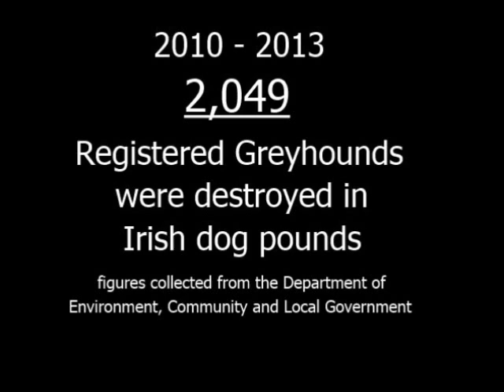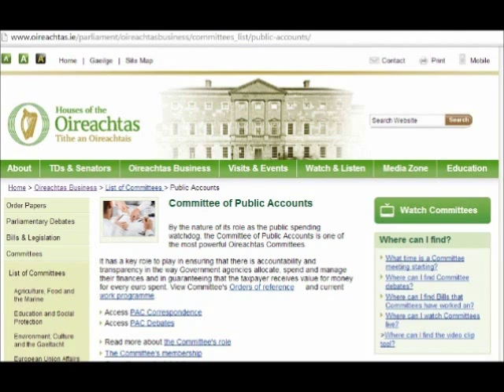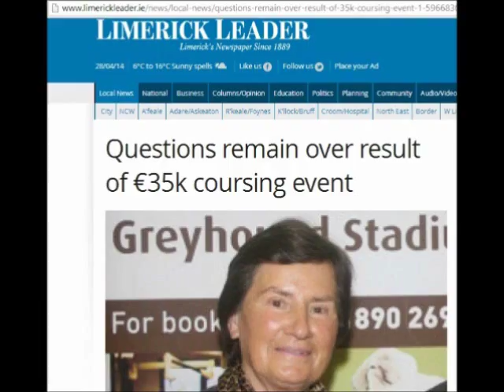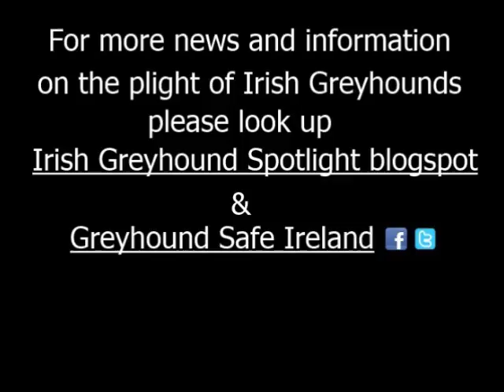The Irish Greyhound Industry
Mass breeding, lack of Industry rehoming, strays, killings, drugs, debts, safety, lack of political-confidence etc.
For more information on the plight of Irish Greyhounds please see IGS